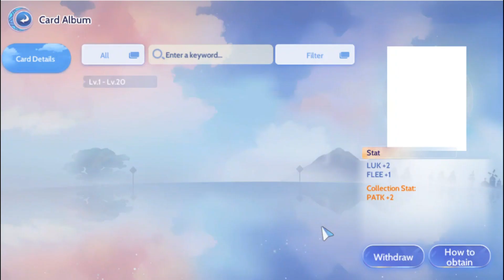Boosting Physical Attk F2P Sniper - ROO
If you want this video to remove, you can request me from my email.

reach me thru my email. Thank you!